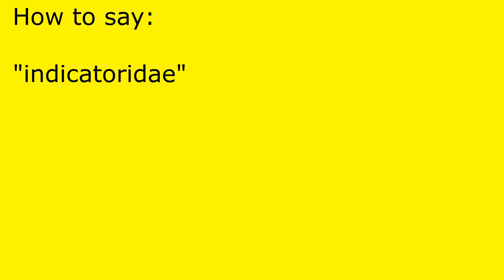How to pronounce indicatoridae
indicatoridae pronunciation.